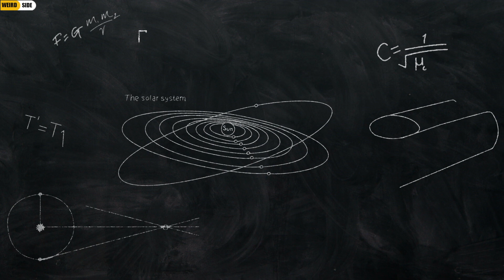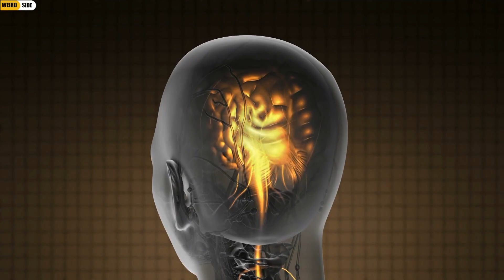What is Deja Vu and Why it happens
Déjà vu is the feeling we get when we feel we have lived in the exact same place or situation before.

From parallel universe to reincarnation, here are the top 6 theories that explain dejavu

Number 6) Parallel Universe Theory

Imagine if, in another place and another time, there were millions and millions of versions of yourself running around - each with a slightly different reality. In one world you are a world traveler, in another you are the crazy cat lady, in another you are an astronaut, and so on and so forth. Imagine an infinite number of possibilities for each version of you - if you can think it, then it exists in another reality. This is the Parallel Universe Theory, and many think it could be an explanation for deja vu. In this theory, deja vu is when two of your parallel existences "cross over". In other words, anytime you experience deja vu, it means that a parallel version of you is doing the exact same thing in an alternate reality, creating an alignment between the two universes, and giving you the sense that you've experienced something before. There is no doubt that this is an intriguing theory, but unfortunately there is no scientific evidence to back it up - it's purely a hypothesis, but none the least, one that we love.

Number 5) A Mix-up of senses and memory

If you don't buy the Parallel Universe Theory, perhaps you will interested in something with a little more scientific backing. According to this theory, our subconscious mind can easily be triggered by sights or smells that are similar to that of previous events. This concept was proven in a study by Grant et al, whereby they showed that people were better at recalling information when they were in the same environment that they studied it. In other words, specific stimuli can provoke memories. When this happens, our senses can become confused, giving us the feeling that we have "been there, done that" before, even if we haven't.

Number 4) Dual Processing

Just as our senses can get confused, so can our brain, and in the Dual Processing theory, this is exactly what happens. Here's how it works: anytime we perceive something, it gets stored in our short term memory. If we continue to think about the perception, we can then transfer it into our long-term memory, making it easier for us to retrieve later down the road. When the two processes collide, or when we perceive something and our brain simultaneously tries to transfer it to our long term memory, our brain gets confused and we experience the feeling of deja vu. Again, there is no definitive proof of this, but it does have more scientific backing than the Parallel Universe Theory.

Number 3) Reincarnation

Reincarnation is the idea of being reborn after you die. Believers of reincarnation state that there is no transference from one life to another. In other words, you won't have any direct memories of your past life. With that said, while we don't have any conscious memories of our past life, it is believed that memories can be stored in our unconscious. When we hear certain sounds, smells certain smells, or enter into certain situations that seem familiar, this can momentarily jog our memory of a past life, thereby creating the feeling of deja vu. Unfortunately, like the Parallel Universe theory, there is simply no way to prove or disprove this theory.

Number 2) Psychic dreams

Many people have claimed to have had psychic or precognitive dreams - or dreams that tell of the future. Dreams like these are reported all the time from people all around the world. Many people have said that they even predicted the Titanic in their dreams! But whether your dreams are about major tragedies or simple, everyday happenings, they could signify to us that we do have a subconscious sixth sense. Theories like this explain deja vu by stating that it simply occurs when we find ourselves in a situation that we have dreamed of before.

Number 1) A Reality Glitch

Moving on from the strange to the absolutely bizarre, the final theory on our list is the Reality Glitch theory. To understand this theory, we must speak more of the ever so famous Albert Einstein. In one of Einstien's theories, he stated that there was no such thing as time, and that it was a purely human creation. And if there is no such thing as time, then we are actually living in the past, present, and future all at the same time. Yes, this is a very complex theory, but it does deliver a plausible explanation for deja vu. If time does not exist, then deja vu could be a glitch in reality whereby we slip into a greater level of consciousness for a split moment, where we can there escape the convention of time, and live in the past, present, and future all at once.